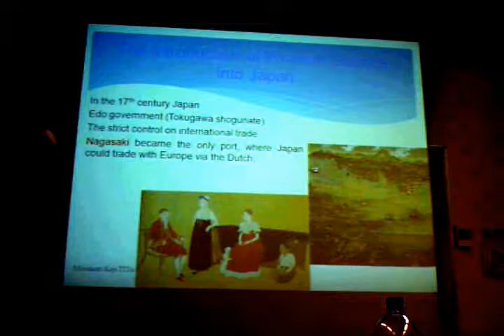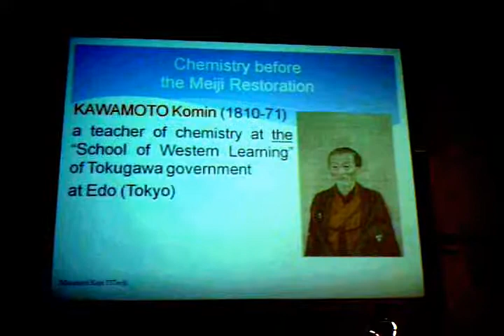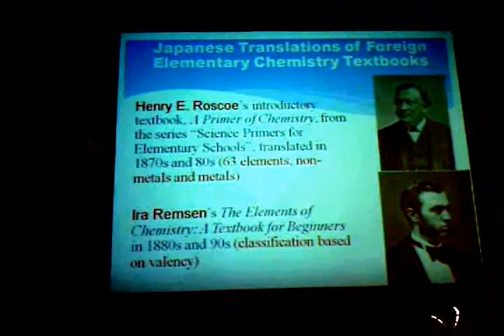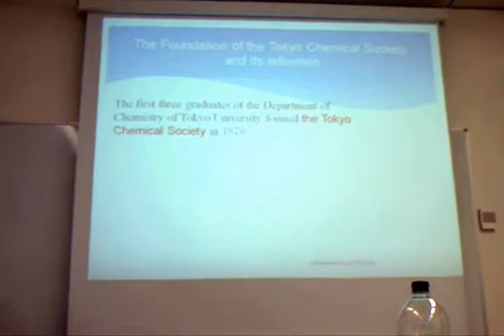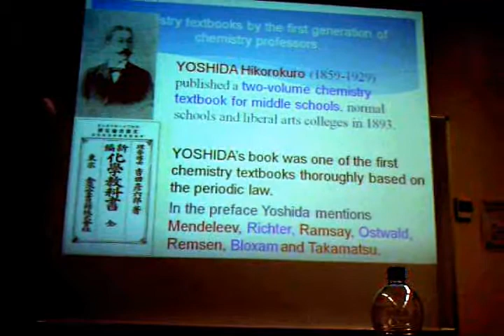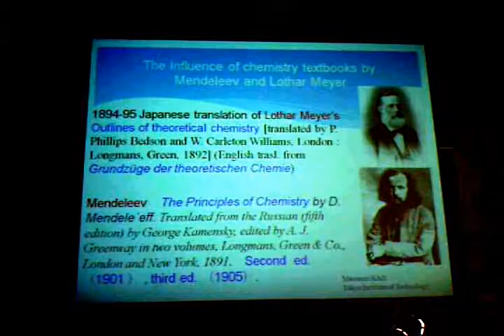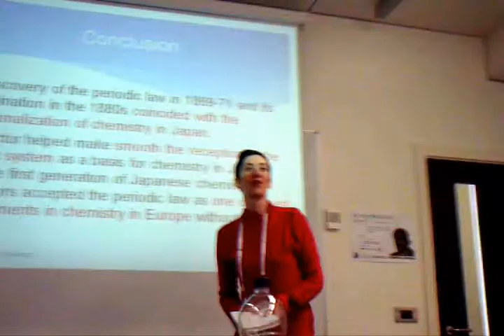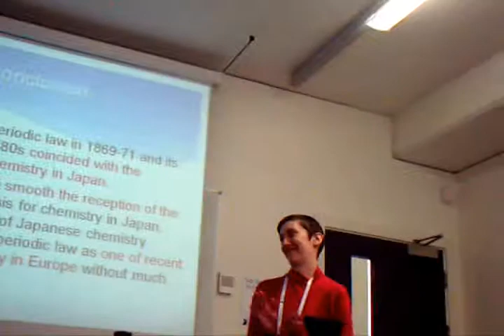Chemical Classification and Responses to the Periodic Law of Elements in 19th C Japan Masanori Kaji